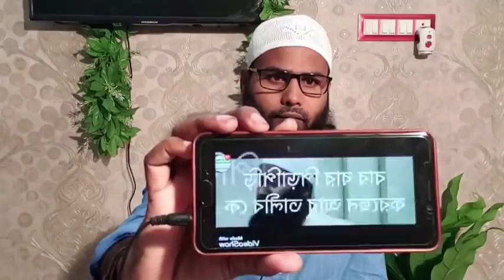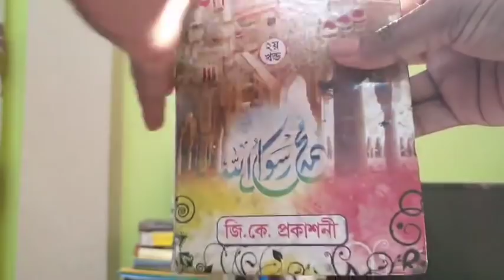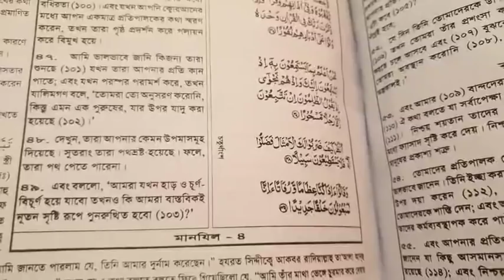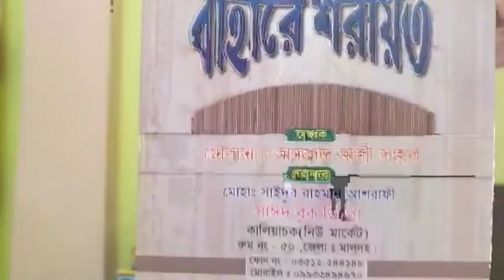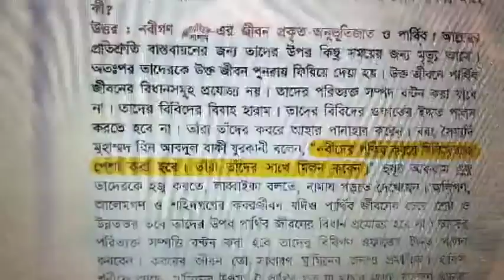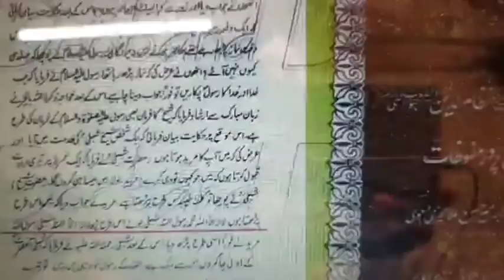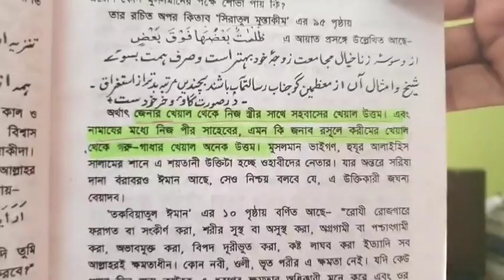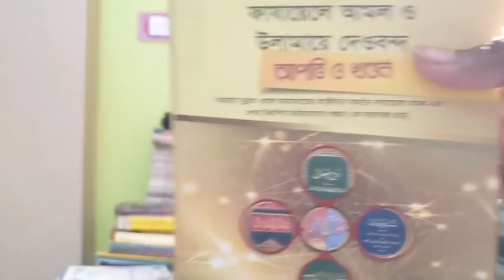মুযাফফর বিন মুহসিনের নামে দেওবন্দী ব্রেলভিদের এবং জামাতী ইসলামীদে সমালোচনার দাত ভাঙ্গা ইন্টিভেনাম..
পিড়াপিড়ি V's বিয়াদবি
মুযাফফর বিন মুহসিনের নামে
দেওবন্দী ব্রেলভিদের এবং জামাতী ইসলামীদে সমালোচনার দাত ভাঙ্গা ইন্টিভেনাম জবাব।

মুকাল্লিদরা দেখছি এই বিষয়ে নতুন করে আবার বিভিন্ন ভিডিও করছে। এই জন্য তাদের এবার একটু ১০০ পাওয়ারের এন্টিভেনাম জবাব
AGS Media